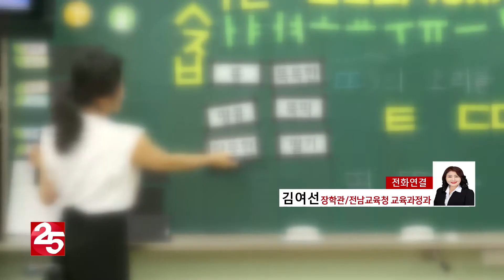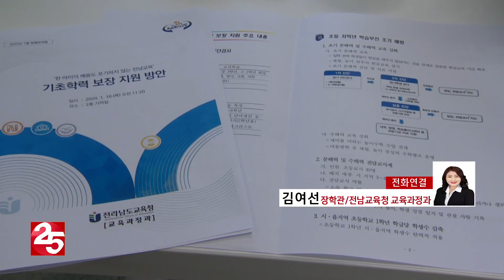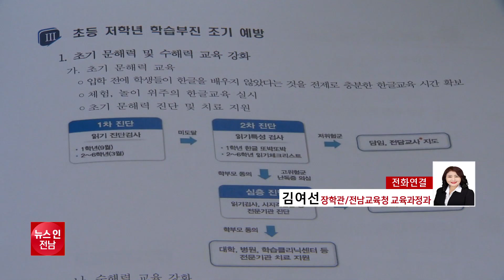[전화연결] 전남교육청, 기초학력 향상에 ′올인′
전남에는 기초 학습 능력이 부족한 아이들이
천여 명에 달하는 것으로 나타났습니다.
공부할 분위기가 형성되지 않는다거나
수면 부족, 집중력 장애처럼
다양한 요인이 작용하기 때문인데요.
기초 학습에 어려움을 겪는 학생들을 위해
교육당국은 어떤 대책을 세웠는지
전남교육청 김여선 장학관 연결해
자세한 이야기 나눠보겠습니다.